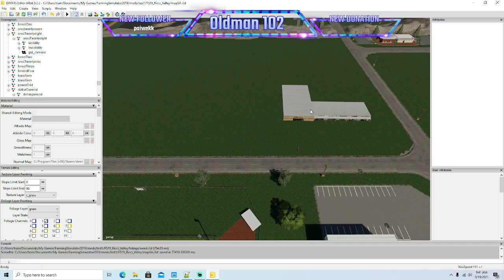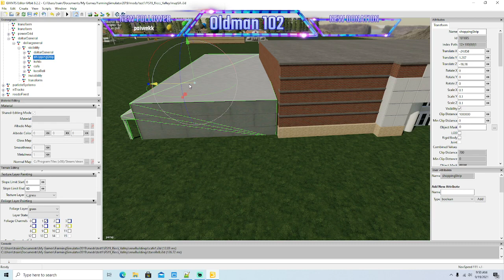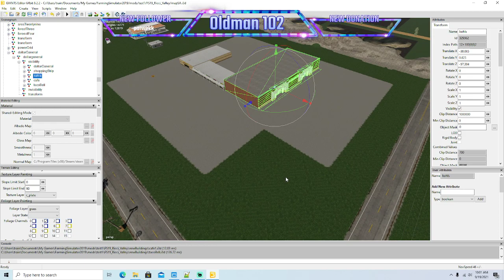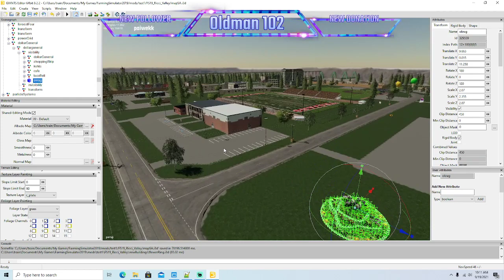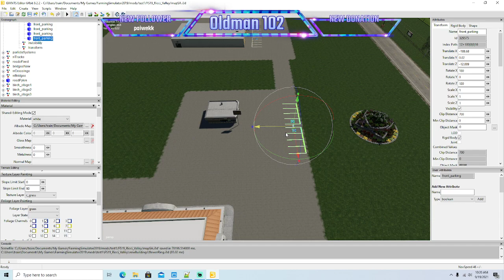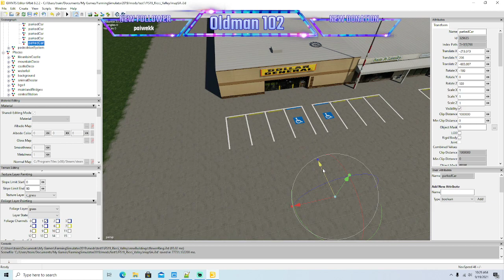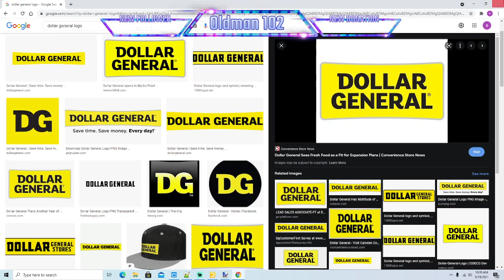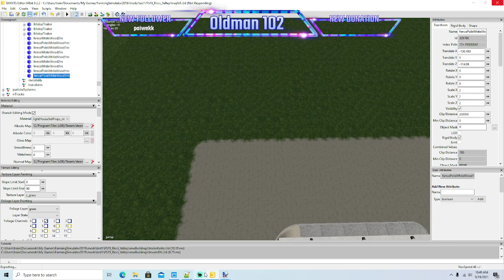I think I saved the 16x Ricci Valley map part 4